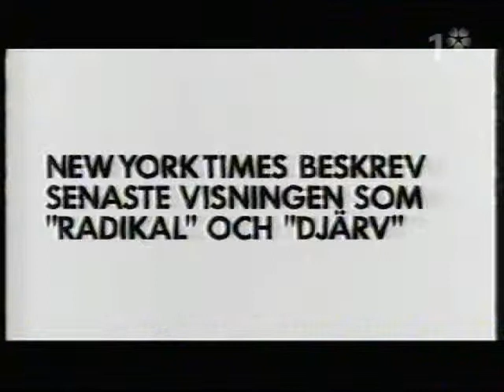KOBRA: Viktor & Rolf + H&M (2006)